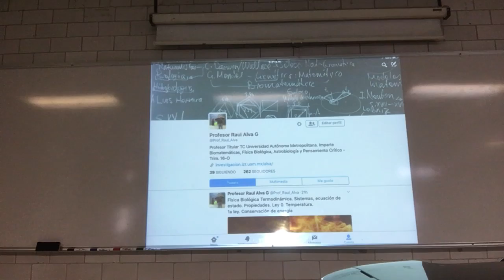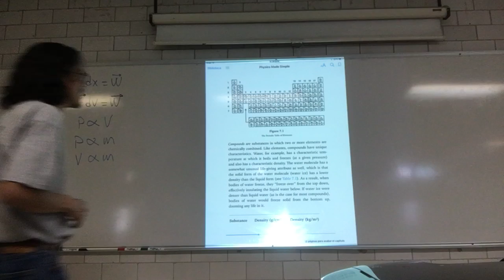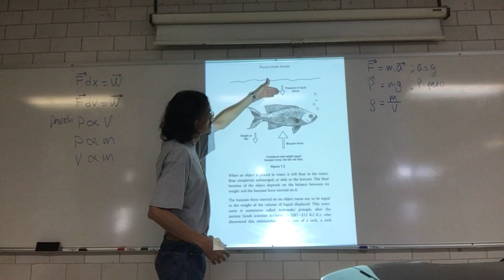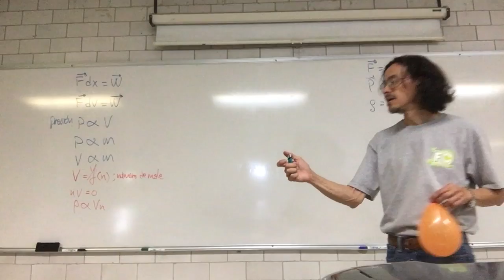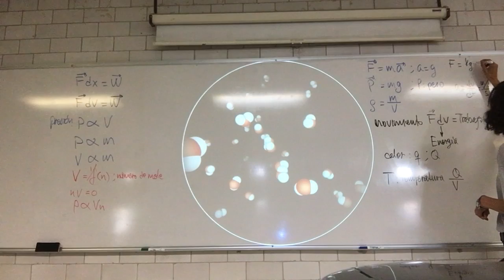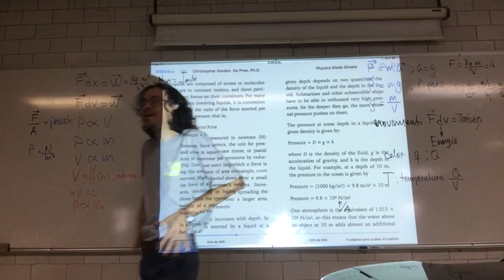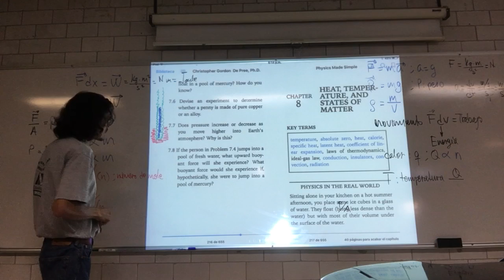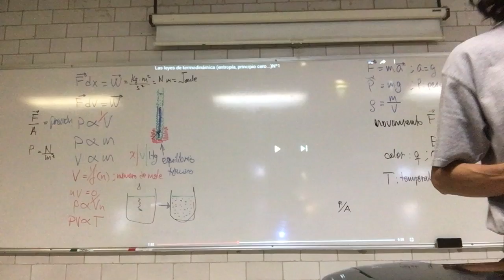Termodinámica. Ley Cero y Primera Ley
28 de octubre
Sesión 15 C205
3 Termodinámica.
Sistemas termodinámicos, ecuación de estado. Propiedades extensivas, intensivas.
Ley cero. El concepto de temperatura.
Primera ley. La conservación de la energía
Física Biológica